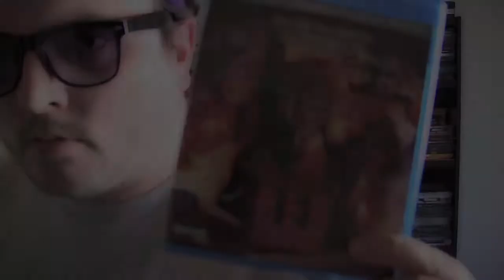RED SCORPION blu-ray review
The Goat opens a can of kick ass and reviews the blu-ray of Red Scorpion (1988) starring Dolph Lundgren, M. Emmet Walsh, Al White, Carmen Argenziano and directed by Joseph Zito.

Have you seen this movie? Could you turn your back on your country to do what is right? What did you think of it? Let us know by leaving a comment in the comments section or uploading a video response!